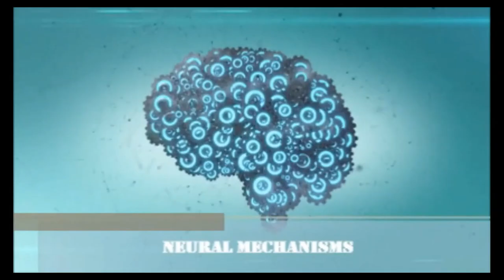[NMO 2022] Vittorio GALLESE (Q&A)